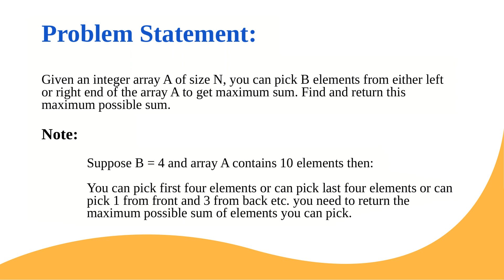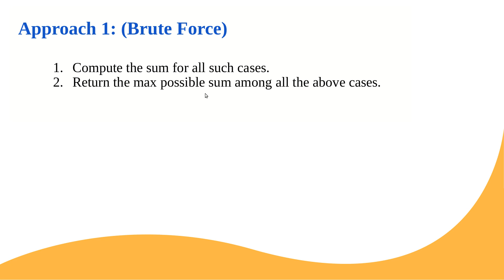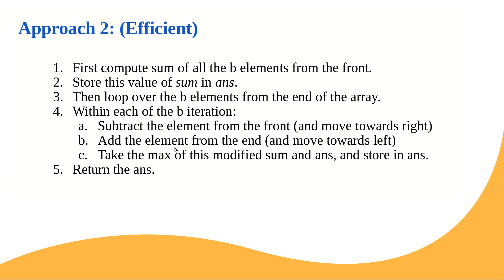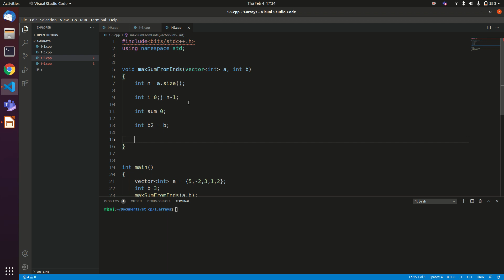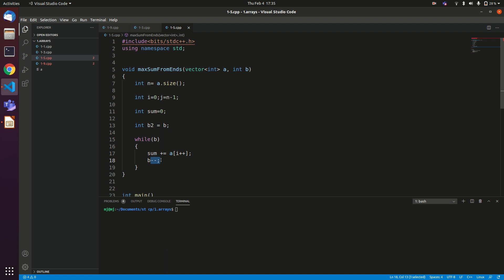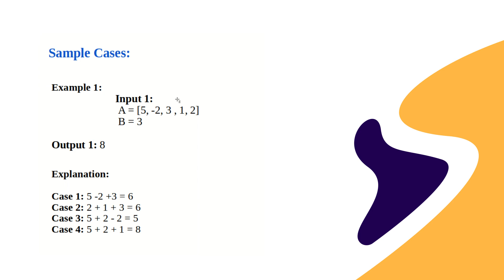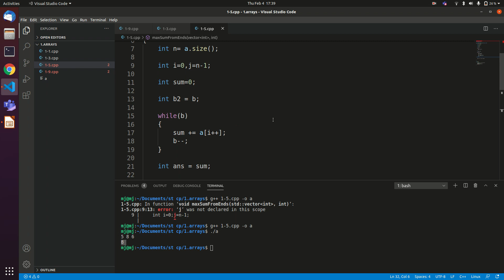Pick From Both Sides | Algorithm Simplified | Tutorial 5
Given an integer array A of size N.

You can pick B elements from either left or right end of the array A to get maximum sum.